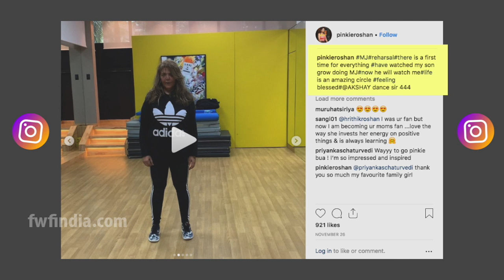Dance के मामले में बेटे Hrithik Roshan को कड़ी टक् कर देती नजर आ रही हैं मां Pinky Roshan | FWF